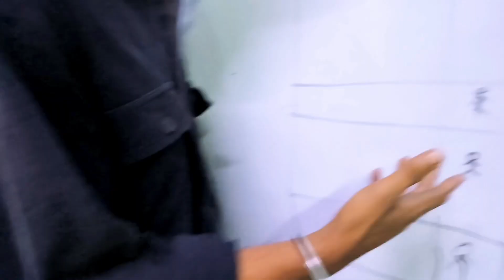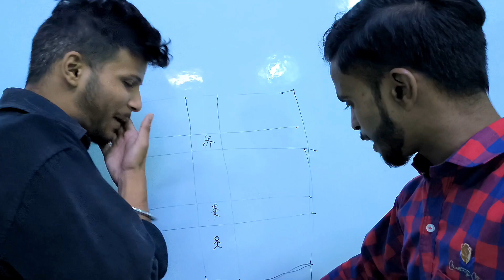VLOG-8 System Vale Dosto Se Mile🤟/Aaj Meet Up Ho Gya/@KunalWalaVlogger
VLOG-8 System Vale Dosto Se Mile🤟/Aaj Meet Up Ho Gya/‎@kunalvvlog888